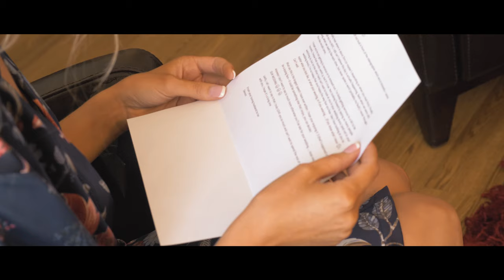Ebony + Devon Trailer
Ebony and Devon are the sweetest young couple around. We had the pleasure of filming their big day, adventuring around Jarrahdale and Fairbridge. They have an amazing future to look forward to!

Ebony has a special pair of socks for just about anything - bed socks, house socks, walking socks. She loves chicken, plants and chocolate.
Ebony met Devon at year 6 camp, and had already decided she liked him by year 7. Everyone was made aware that Ebony had a sudden love for chocolate. 'Chocolate' was code for Devon.

Devon has a knack for sports, so when Ebony joined in on any game, she'd always lose. When they played scrabble, Ebony used long, elaborate words, but Devon could still challenge her with short words placed strategically.

They challenge each other, they support each other, and they compliment each other.

I started Silver Key Films for one reason: to tell your story. Learning about people and telling their stories is the most enjoyable and fulfilling job I could ever imagine.

We are all about people and relationships. We love hearing your story. Whether you're a business owner looking to grow, or marrying the love of your life, we want to help.

At Silver Key Films, it is our goal to capture meaningful moments, messages and stories.